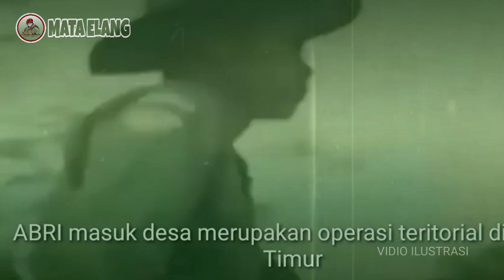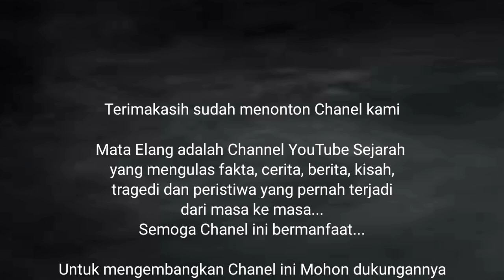Anak buahnya sampai menangis saat mengetahui Jendral Kopasus ini dicopot dari jabatannya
Mata Elang adalah Channel YouTube Sejarah yang mengulas fakta, cerita, berita, kisah, tragedi dan peristiwa  masa lampau, yang pernah terjadi dari masa ke masa, yang diambil dari berbagai sumber.